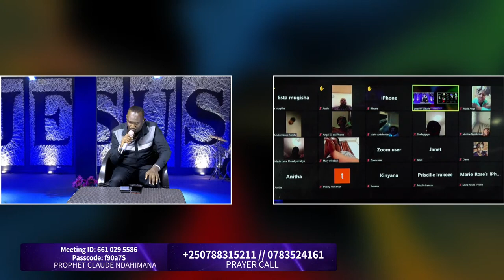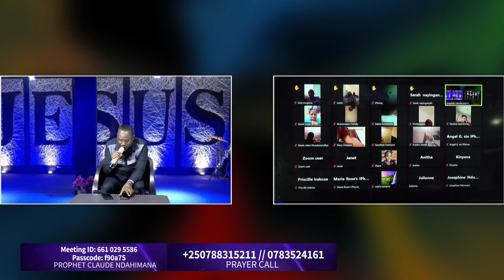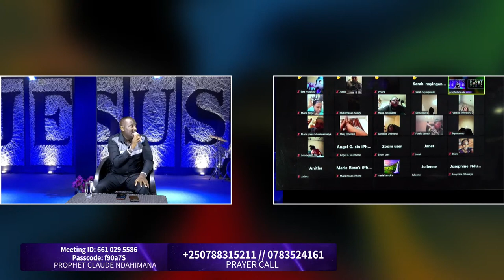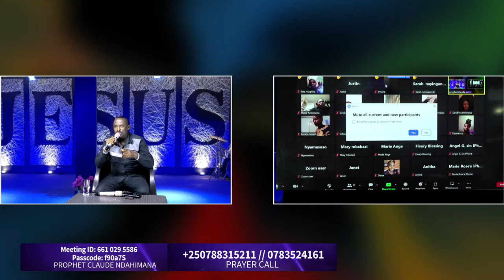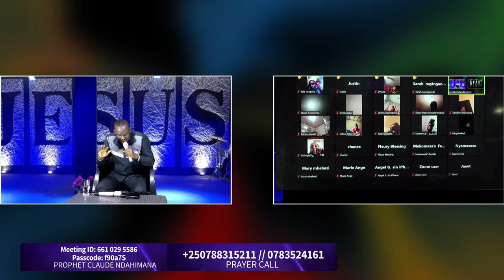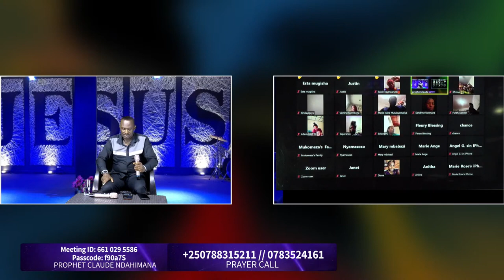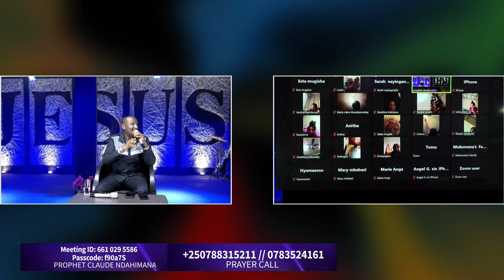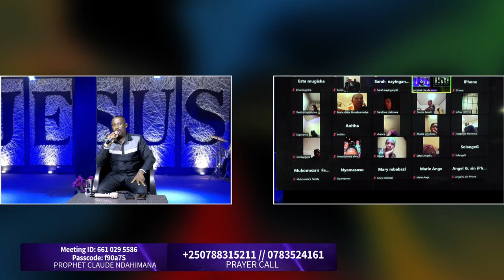NIBATURE IJAMBO RY'UBUHANUZI prophetclaude.20/10/2022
Habwa umugisha wowe uri kureba iyi video hamwe na PROPHET CLAUDE NDAHIMANA. Umuyobozi wa Soul Healing Revival  Church ku isi hose.